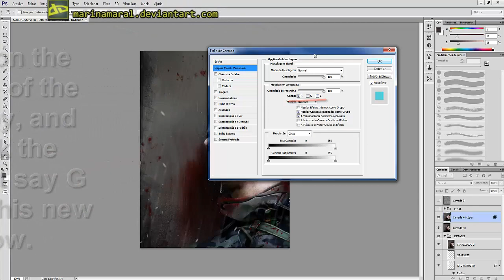How I do the 3D effect on my digital paintings. marinamaral.deviantart.com